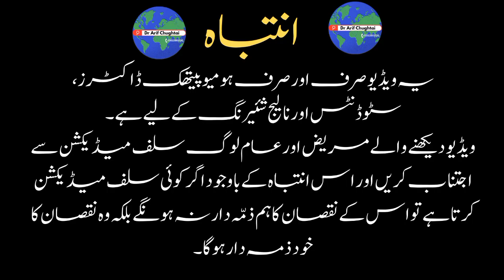heart disorders | دل کے مسائل |its homeopathic treatment. Dr usman ghani